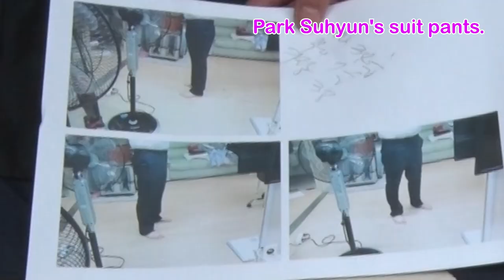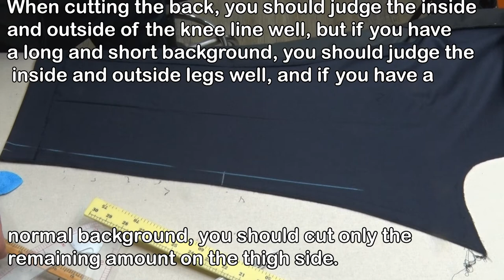# suit pants.Suit pants reform.share know-how to reform and repair suit pants.Park Suhyun's suit